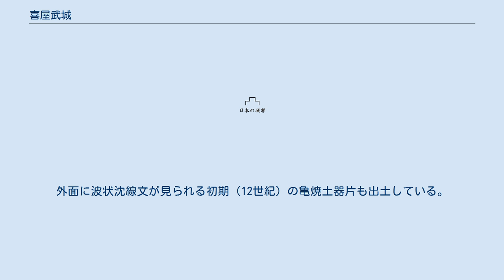喜屋武城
喜屋武城（きゃんぐすく）は、沖縄県うるま市喜仲四丁目にある琉球王国時代の城跡（グスク）である。
 別名「喜屋武マーブ」、「仲嶺マーブ」または「火打嶺」（ひうちみね）とも呼ばれている。
地元では「喜屋武マーブ」の呼称がなじみ深い。
海上を見張らすため、首里王府が琉球国内各地の要所に遠見番を置いて、御冠船、進貢船、薩摩船の入港を王府に通報する烽火台を設置しており、火立（ひたちー）があった場所でもある。
烽火台は、現在のうるま市内には宮城島、平安座島、平敷屋、喜屋武城にあり、喜屋武城は「火打ち城」とも呼ばれていた。
 現在、喜屋武城跡は「喜屋武マーブ公園整備事業」によって「喜屋武マーブ公園」として整備され、バスケットコートやテニスコート・遊具施設などのほか、広場や展望台が設置されている。
 喜屋武城は、中北山系の安慶名大川按司一世の四男が築城したもので、同地に派遣されて喜屋武按司と名乗ったとされている。
 第一尚氏の尚泰久王時代に、勝連城主であった阿麻和利が謀反を起こして中城城の護佐丸を討ち、さらに首里城の中山王までも亡ぼそうと企んだ（護佐丸・阿麻和利の乱）。
この阿麻和利を討ったのが喜屋武按司の大城賢雄で、その後大城は越来按司に任じて越来城を居城としていたが、第二尚氏初代の尚円王に攻められ、最期は知花城の中腹にある洞窟に追い込まれ、火攻めの末に殺されたとされている。
 大川按司は喜屋武グスクを拠点として周辺一帯に勢力を拡大していったため、これを警戒した首里王府の軍に討伐され、廃城になったと言われている。
 現在、城跡内には1か所の拝所が残っており、「マアブノ嶽」といわれている。
この嶽は神名を「イシヅカサノ御イベ」と名づけられ、上江洲ノロが拝祀するところと記録されている。
同所では城の守護神のために毎年祭祀などが執り行われていたという。
城跡の南側には、大きな岩石が割られたような長い岩穴が見える場所がある。
これは非常の時の逃げ穴であったといわれ、出口は泡瀬の方にあった。
 明治時代末期頃までは、石垣など城としての面影が残っていたが、大正時代に泡瀬の海中道路を整備した際に、城壁の石垣は崩されて道路整備などに使われたという。
現在では城郭さえ見ることができない。
 喜屋武グスク跡は沖縄本島中部の東、旧・具志川市仲嶺に位置し、県道36号線に沿うように走り、南東に細長い。
グスク頂部は広い平坦地となっている。
西は集落側に向かって緩やかな斜面となって流れ、南は険しい傾斜をなしている。
城跡の辺りは旧具志川市では一番高い台地になっており、標高は103メートルあり、面積はおよそ1万坪ほどと推定される。
城跡からは中城湾を一望でき、左の方には勝連半島から津堅島が見え、太平洋上に浮かぶ神話の島ともいわれている久高島が見える。
旧具志川市内には安慶名城跡（国の史跡）をはじめ、天願グスク、兼箇段グスク、具志川グスク、江洲グスクが存在する。
また、旧具志川市の東、勝連半島中央部には巨大な勝連グスクが存在し、喜屋武グスクは勝連グスクを支えていたと考えられる。
 喜屋武グスクの詳細範囲確認の遺構調査では、以下の遺物が出土した。
 土器は、くびれ平底土器片（フェンサ下層式土器片）3,460点が検出された。
徳之島の亀焼土器片は97点出土し、器（うつわ）は鉢形と壺型の2種類で後者が多い。
外面に波状沈線文が見られる初期（12世紀）の亀焼土器片も出土している。
他に石器、貝製品・中国古銭が出土した。